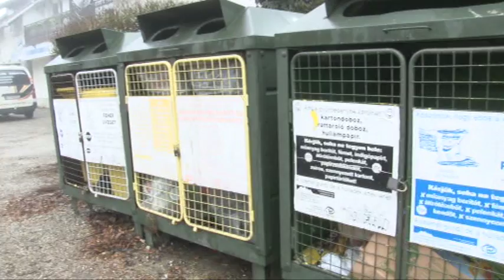Polgármesteri tájékoztató 2015 dec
Herend város polgármesterével, Jászky Lajos Lászlóval készült riport. 2015. december